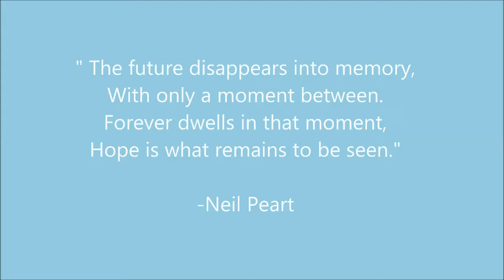Gerald Jerry Leon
Portrait, colored pencil, art